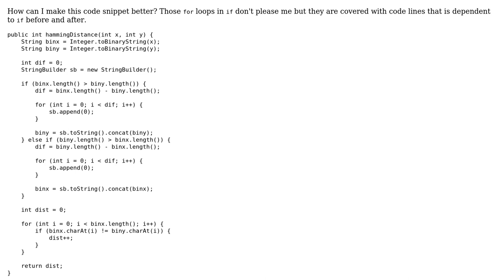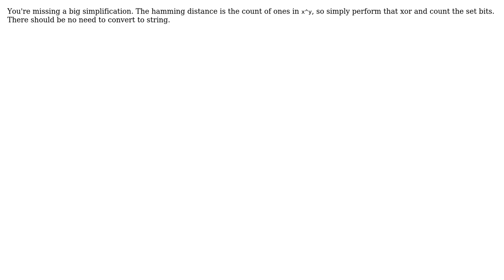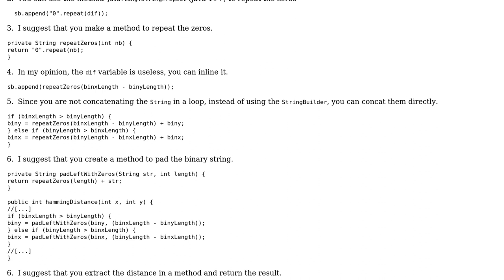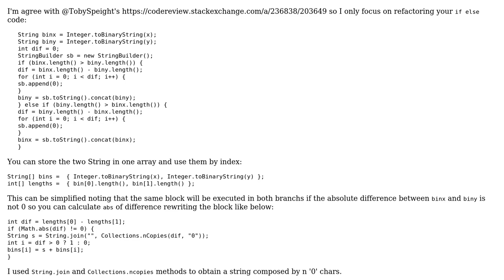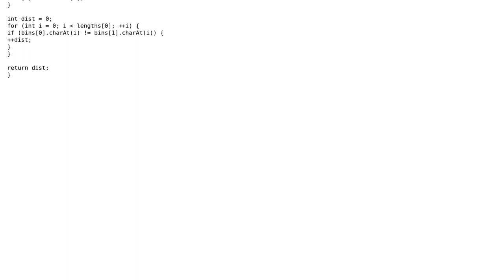Compute Hamming Distance (3 Solutions!!)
Compute Hamming Distance

With thanks & praise to God, and with thanks to the many people who have made this project possible! | Content (except music & images) licensed under CC BY-SA | Music | Images & others | With thanks to user Toby Speight user John Spring user Doi9t user dariosicily and the Stack Exchange Network Trademarks are property of their respective owners. You are responsible for your own actions.